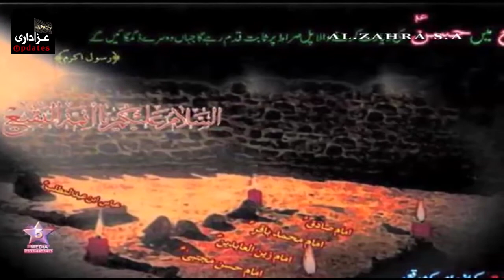Baqi Ki Faryaad - Salam By Musayab Rizvi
Title : Baqi Ki Faryaad

Recitor : Musayyab Rizvi
Poet : Qamar Haider Qamar
Edit : Samar Naqvi